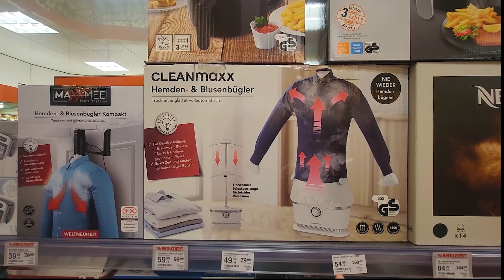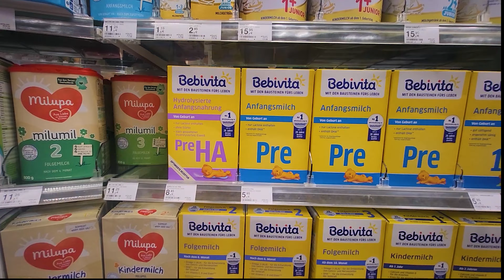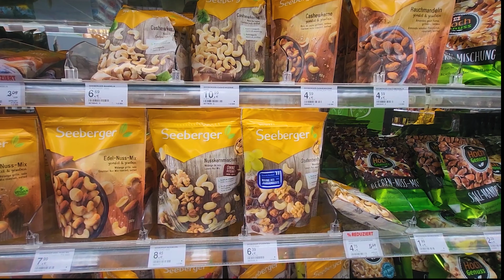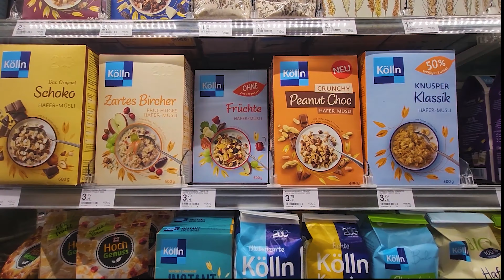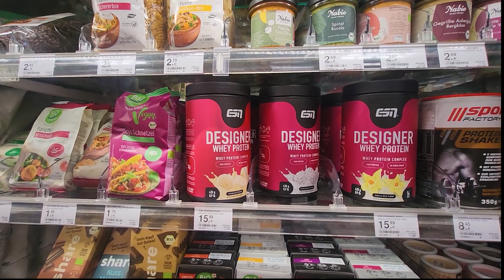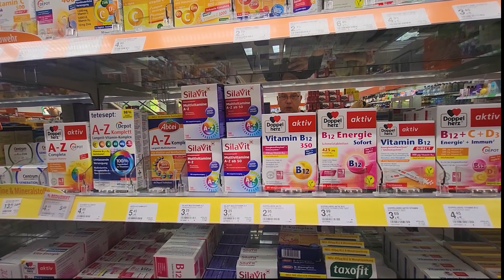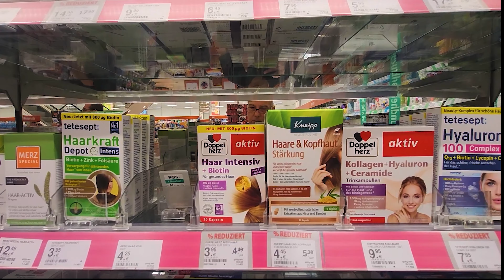Abuk Subuk bir Alisverise 95 Euro | Almanya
Abuk subuk bir alisveris icin 95 Euro ödeme

Herkese Merhabalar. 14 Subat 2018'de Almanya ya yerlestik. 5 kisilik bir aileyiz. 2 oglumuz bir kizimiz var. Kanalimizdan sizlere Almanya da yasam ,alışveriş,seyahat,,gocmenlik ,dil kurslari ,is ve yasadigimiz zorluklar hakkinda elimizden geldigince bilgi vermek istiyoruz.